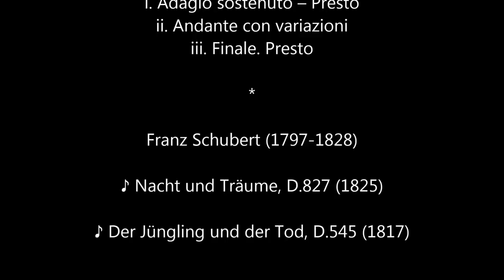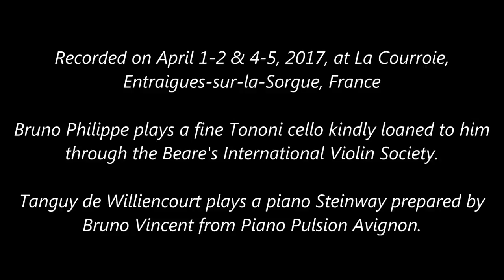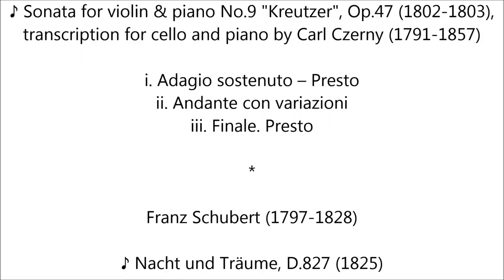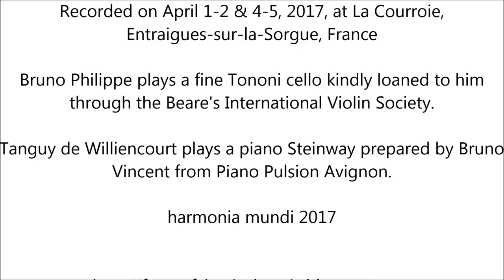Bruno Philippe & Tanguy de Williencourt interpret Beethoven & Schubert (Audio video)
Bruno Philippe & Tanguy de Williencourt interpret Ludwig van Beethoven & Franz Schubert (Audio video)